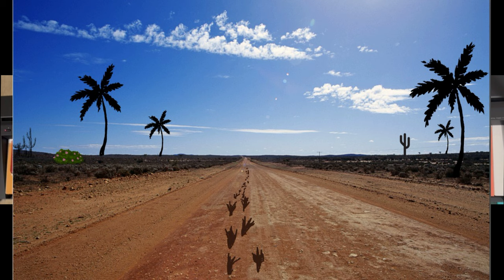Rebirth (egg) - An Original Piano Song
Whether watching to learn piano, to enjoy the song, to be emotionally moved, or to feel ASMR this emotional, romantic, piano ballad is here for just that.

It is a song that was heartfelt and dear to my heart at the time when I was recovering from a breakup 3 months following and deeply processing.

The Rebirth represents the journey towards beginning of a new relationship in the days following, leading to the love of my life and forever partner in marriage. The egg in the thumbnail symbolizes rebirth.